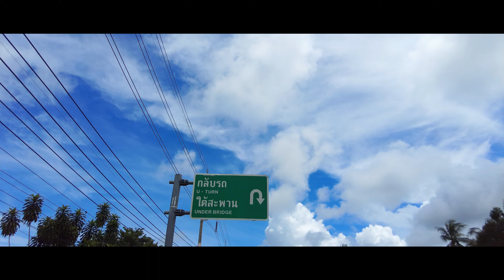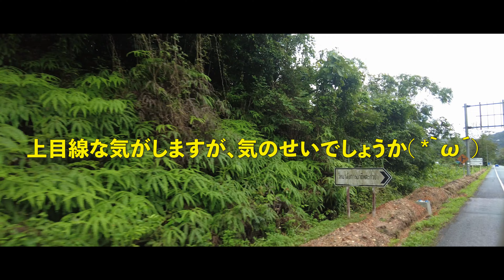タイ🇹🇭カオラック滞在記🇹🇭カポン♨️ロマニー温泉までの寄り道動画♨️番外編♨️タイの道は牛とぞうに出会える道🐘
旦那様の実家が田舎に移住したのきっかけに田舎生活に便乗😃冬の数ヶ月は東南アジアで滞在を目指します🌱
古民家や裏山の整備に勤しみながら古き良き生活を楽しみます🌱
旦那様は冬が得意ではないので、冬の数ヶ月間は、旅に出ます🌳🌳🌳🌳🐯🦒🌳🌳🌳🌳🌲🦌🌳

♨️タイの温泉体験♨️♨️地元民に愛される源泉かけ流し温泉♨️番外編♨️
本編の裏動画🎥
これは寄り道好きのいなほの自由な動画であります🎥

いなほは、タイ南部プーケットからバスで1時間のところにあるカオラックにプチ滞在している🇹🇭

パンガー県のカポンに温泉があるという情報をGETしたいなほは意気揚々と温泉に向かうのだが。。。
カオラックからバイクで向かう途中で、
寄り道ばかりのいなほさん雲行きは怪しくなり。雨に☔️うたれながら無事に到着
温泉を楽しむ🌸

🏍️南タイ🇹🇭ストリート風景🇹🇭バイク動画🏍️カオラックからタクアパのサンデーマーケットに向かう番外編

⭐️タイ南部カオラック🇹🇭タクアパ観光スッポットの🇹🇭鉄の橋ブンスーン橋へ🇹🇭タクアパ旧市街sunday market番外編part１

⭐️タイ南部🇹🇭Khao Lak 🇹🇭スーパー、市場で買い出し🍉ローカル飯と屋台グルメでお腹いっぱい

⭐️🇹🇭タイ南部プーケットからローカルバスで１時間🚌 憧れのカオラックで壮大な自然とタイ人の優しさに感動する🇹🇭Khao Lak